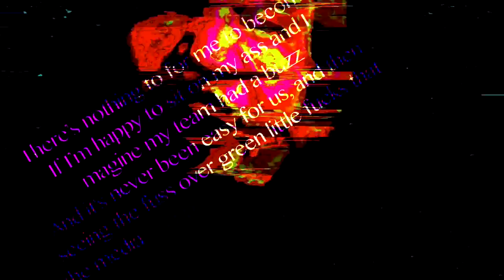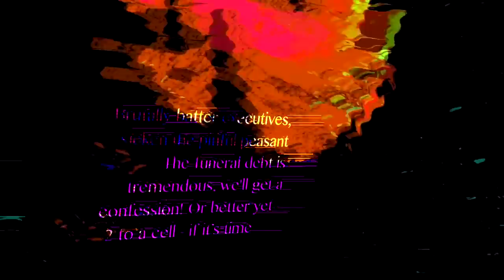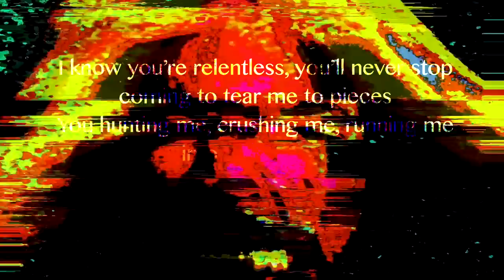Tonedeff - Demon (Official Video)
- Get the LP + 'Polyoptics' documentary now.

CREDITS:
Written, Produced & Directed by: Tonedeff for QN5 Music (ASCAP).
Motion Typography by: Mario @ Smuzi.com
QN5.com